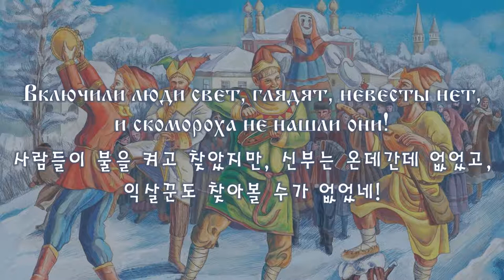[한국어 자막] Проказник скоморох · Король и Шут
오역 및 의견은 댓글로 달아주세요. 언제나 감사합니다 )))
Проказник скоморох(짖궃은 익살꾼)
앨범 Камнем по голове(1996) 수록